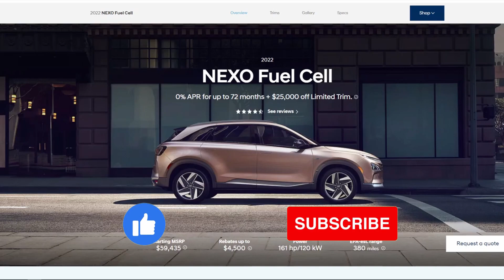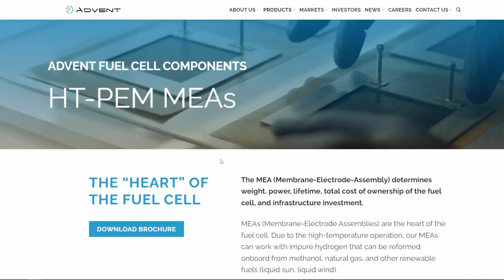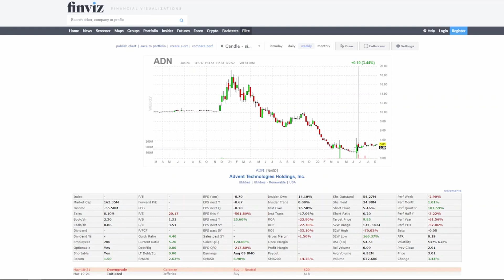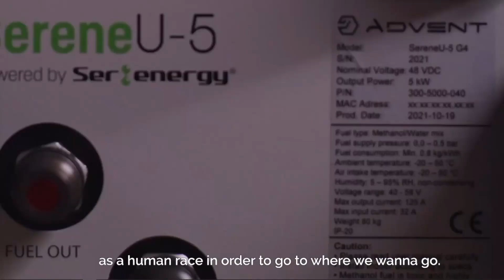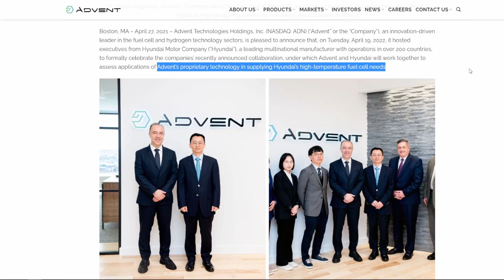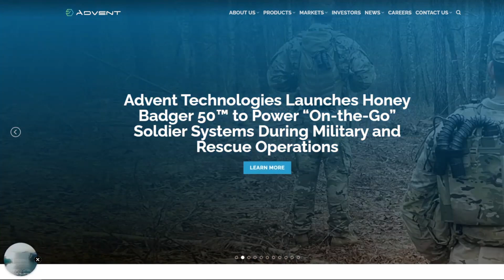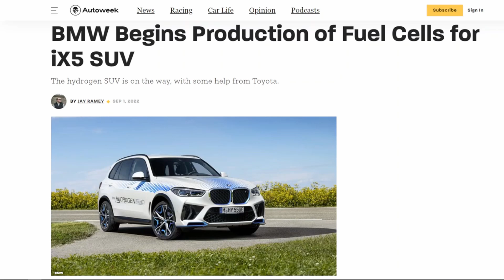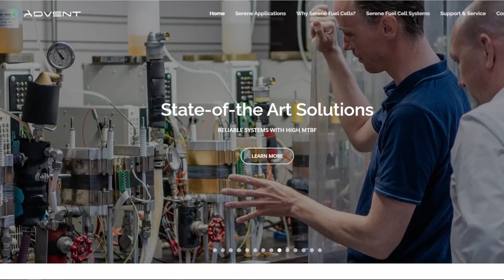Hydrogen Will Dominate The EV Market By 2030 (Here's Exactly Why)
In this video, I discuss one of my top hydrogen stocks, $ADN, or Advent Technologies and their partnership with Hyundai. 👍

SEO topics:
Nikola stock update, Hyliion stock, nikola stock predictions, nikola stock analysis, nkla factory, nkla price targets, HYLN stock, HYZN stock